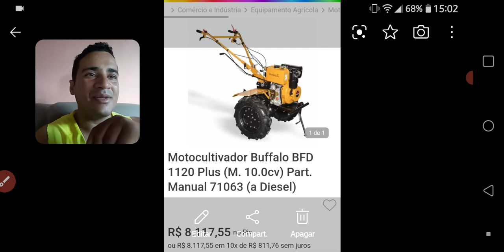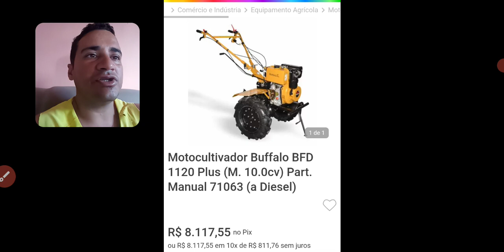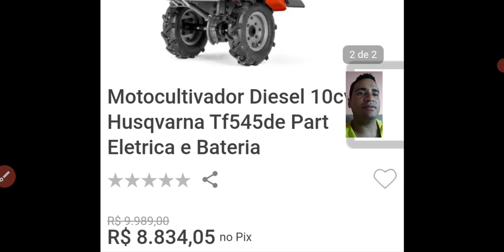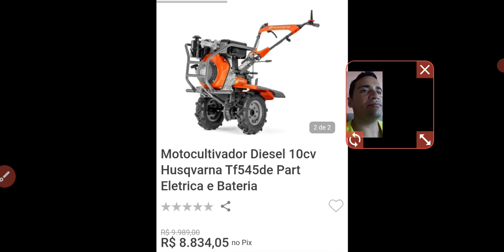2 Tratorito a Diesel 10 CV de até 9 mil reais